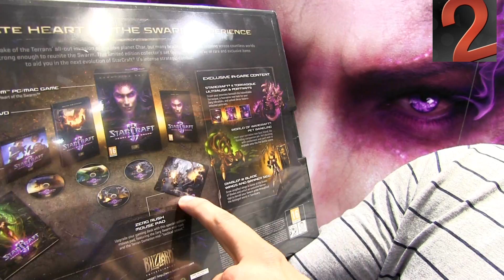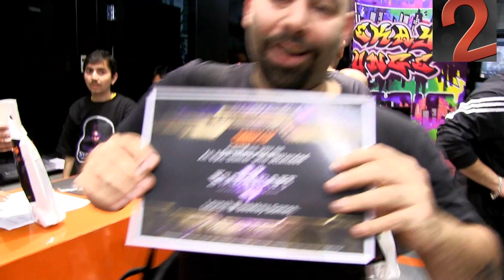تقرير: حفل إصدار ستار كرافت 2 هارت أوف ذا سوارم 11-3-2013